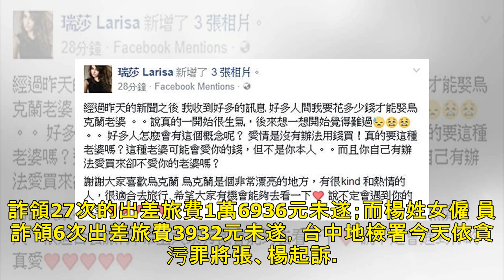三河局正工程司詐領出差費 辯是去其他地方從事公務 | 聯合新聞網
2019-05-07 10:43聯合報 記者白錫鏗╱即時報導 水利署第三河川局張姓正工程司，未到大甲溪東勢堤防工程督辦工程，涉嫌詐領22次的出差旅費1萬4584元；又未到景山堤防工程督辦，詐領27次的出差旅費1萬6936元未遂；楊姓女僱 員詐領6次出差旅費3932元未遂，台中地檢署今天依貪汙罪將張、楊起訴。張姓正工程司雖自承並未至出差地點出差，並有領出差旅費，但否認詐領出差旅費，辯稱他是便宜行事，是去其他地方從事公務，他沒有利用職務上機會詐取財物。但證人證稱張未到場，但在會勘紀錄上簽名。楊姓女僱員否認詐領出差旅費，辯稱可能是為了進出方便而報出差，因為她當時有遲到、早退狀況，如果有報差，就可以晚...